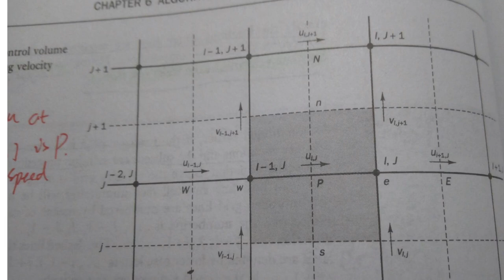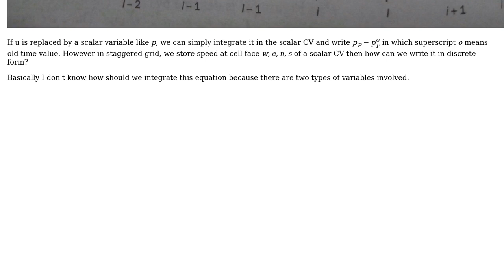Engineering: How to deal with time derivative of speed toward time in staggered grid in CFD?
With thanks & praise to God, and with thanks to the many people who have made this project possible! | Content (except music & images) licensed under CC BY-SA | Music | Images & others | With thanks to user Solar Mike user kilasuelika and the Stack Exchange Network Trademarks are property of their respective owners. You are responsible for your own actions.